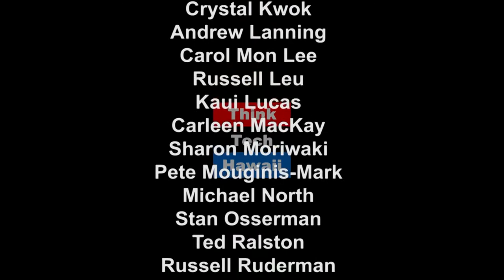North Korea Threat or Paper Cut?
The Secretaries Of State And Defense Both Say That The Democratic Republic Of Korea (Drpk) Is A Threat.  Why Is That? Are We Entering Dangerous Territory, Where We Have Never Been Before? What Is The North Korean Game Plan That Keeps The Kims In Power For So Long?  Are There Sanctions Which Trump Could Impose On China Which Have Not Been Undertaken Before?  Can Dprk Really Drop A Nuke On U.s. Cities? Pat Border And Jay Fidell Address These Questions And More On Thinktech Asia.